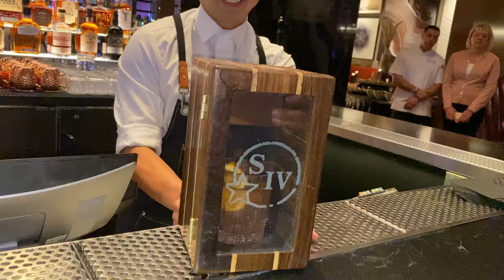William B’s Steakhouse Cocktail at Suncoast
Didn’t try it, but enjoyed the wisps.